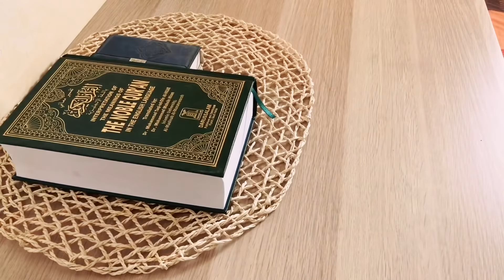Getting Ready & Ramadan Day 1/Steamed Irachi Pathiri/Chicken masala/Thari Kanhi/Chicken curry/Vlog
This video includes few cleaning preprations i had done for ramadan and vlogging on day 1 of fasting.

IFTHAR SNACK ( Irachi Pathiri )
Batter :
White Rice - 1 cup
Jeerakashala rice(Also can use basmati rice ) - 1 cup
Normal lunch rice (Ponni, Matta, Jaya) - 1/2 cup
Shallots - 4-5
water

Chicken Masala:
Shredded chicken - 1 cup
Onion - 1 large chopped
Green chillies - 2 chopped
Coriander Leaves - a handful chopped
salt

CHICKEN CURRY :
Chicken - 1 kg
Onion - 2 medium sized sliced
tomato - 2 medium sized chopped
ginger-garlic-green chilli paste - 2 tbsp
fennel seed powder - 1/4 tsp

Corainder leaves - a handful

THARI KANHI ( Semolina Milk Drink )

For 4 persons :
Shallots - 2-3 chopped
Cashews - a handful chopped